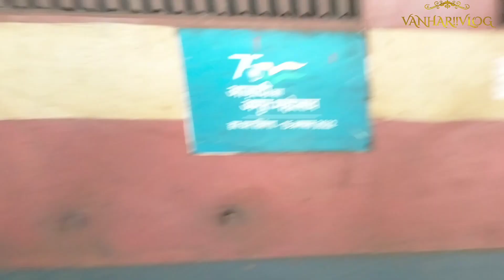Jaipur to Ajmer VLOG (VANHAR!!VLOG)